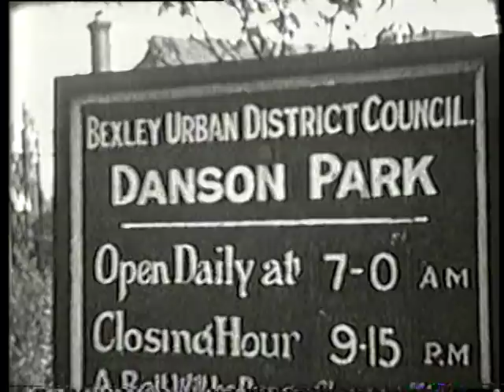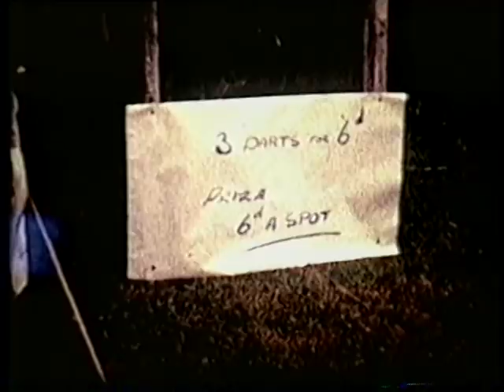Bexley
Historical Images of Bexley